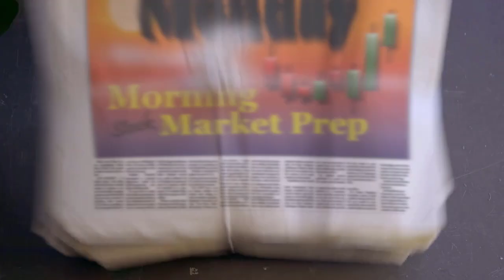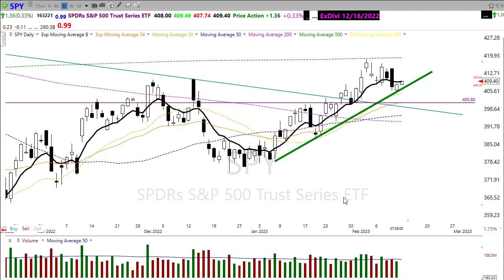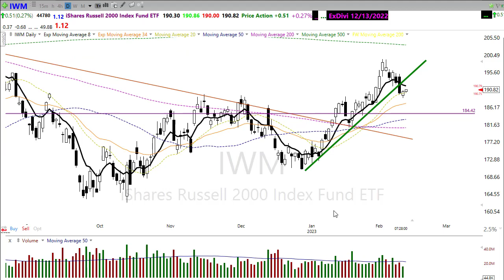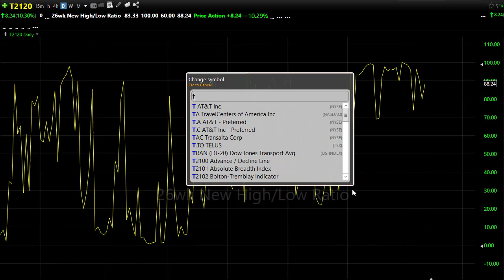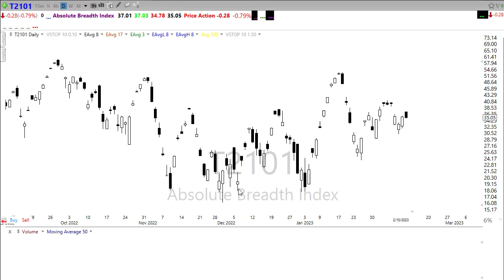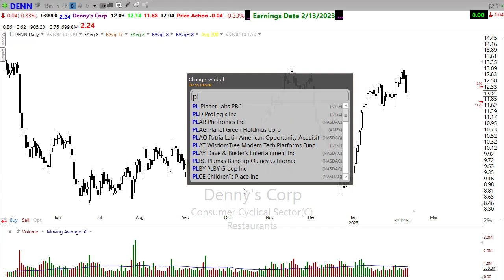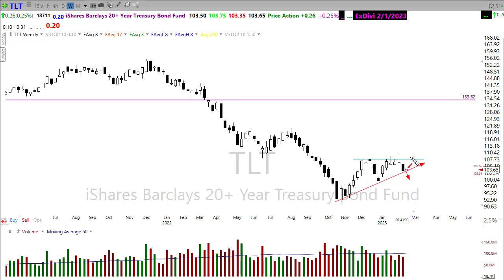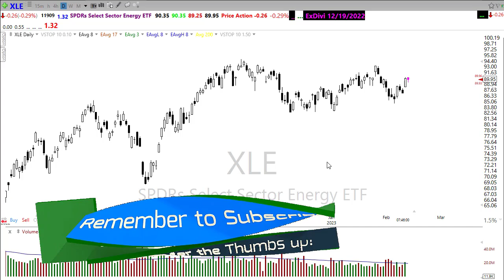Morning Market Prep | Stock & Options Trading | 2-13-23